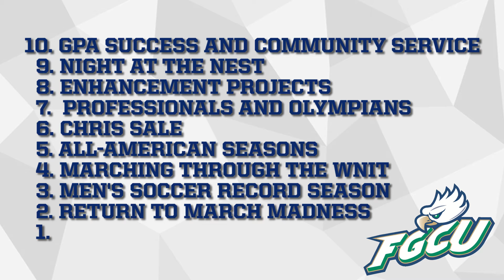#2 Moment of 2016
The men's basketball team checks in at the #2 spot on our countdown!